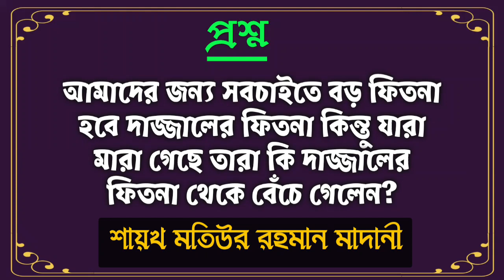আমাদের জন্য সবচাইতে বড় ফিতনা দাজ্জালের ফিতনা যারা মৃত্যুবরণ করেছে তারা কি সেই ফিতনা থেকে বেঁচে গেল?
আমাদের জন্য সবচাইতে বড় ফিতনা
হবে দাজ্জালের ফিতনা কিন্তু যারা মারা গেছে তারা কি দাজ্জালের ফিতনা
থেকে বেঁচে গেলেন?

Bangla Waz